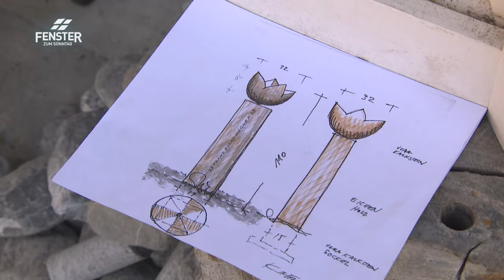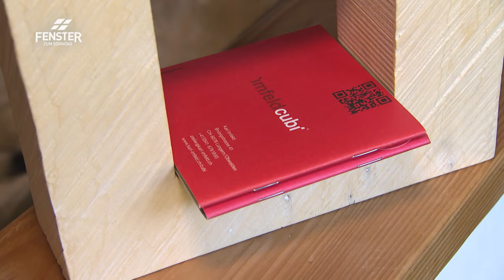Schöne Orte schaffen mit einer tiefen Aussage (Karl Imfeld)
Karl Imfeld im FENSTER ZUM SONNTAG, Sendung «Kunstvoll»:
Seit 50 Jahren arbeitet Karl Imfeld als freischaffender Bildhauer in seinem Atelier in Lungern. Mit seinen Kunstwerken will er Unsichtbares sichtbar machen und den Blick auf das Wesentliche im Leben richten. So auch mit der Skulptur «Fenster zum Himmel». Sein Werk umfasst Skulpturen aus Stein, Holz, Metall und Glas mit Kunst am Bau, Platzgestaltungen, Brunnen, und kunstvollen Möbeln. Etliche seiner Werke sind im öffentlichen Raum installiert. Das Zeichnen faszinierte ihn schon zu seiner Schulzeit. Nach seiner Ausbildung zum Holz-Bildhauer (1968 – 1972) erlernte er noch die Steinbearbeitung und es zog ihn an die Kunstakademie in Wien, wo er beim Plastiker Fritz Wotruba einen künstlerischen Zugang zu kubischen Objekten fand.